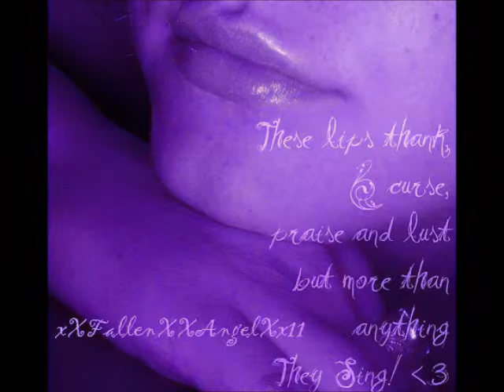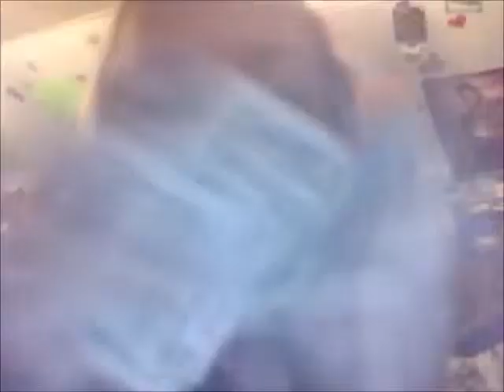Randomness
I figured since my singing vids werent getting alot of feedback i'd do what all the youtube stars do... act like a dork and make a pointless vid! THERE IS LANGUAGE! FAIR WARNING!